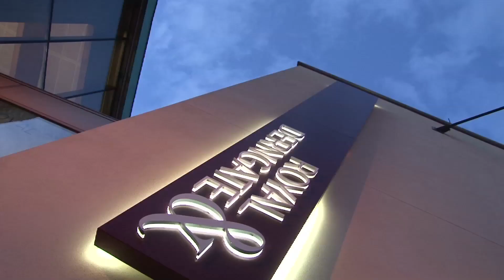The Catwalk at Discover Northampton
The catwalk provided a fitting climax to Discover Northampton in 2012